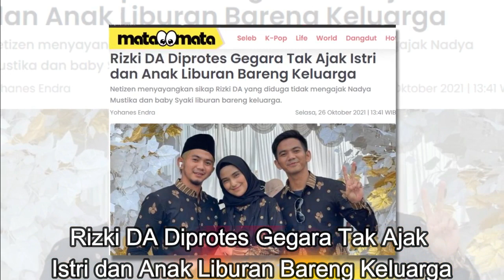Diprotes Tak Ajak Istri Liburan Bareng!Rizki Da Semprot Netizen Begini?